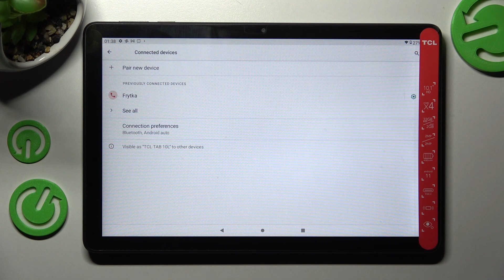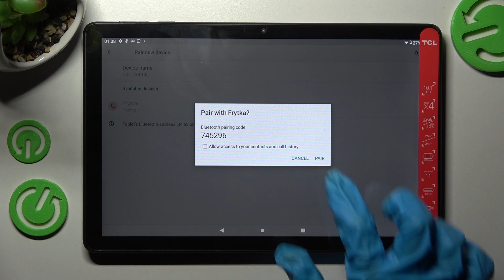How to Connect Bluetooth Device on TCL Tab 10L – Bluetooth Settings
Hello! Are you wondering how to connect a Bluetooth device to the TCL Tab 10L? Do you want to make a Bluetooth connection with TCL Tab 10L? In the attached instructions, we show you how to pair Bluetooth devices with TCL Tab 10L. If you are looking for the easiest way to connect Bluetooth devices, stay with us to learn how to successfully plug devices such as a speaker, smartwatch, tv, or anything else to your phone by using a Bluetooth connection. Visit our HardReset.info YT channel and get many tutorials for TCL Tab 10L.

How to pair device with TCL Tab 10L?
How to connect a Bluetooth device in TCL Tab 10L?
How to connect TCL Tab 10L with the phone?
How to set up Bluetooth device in TCL Tab 10L?